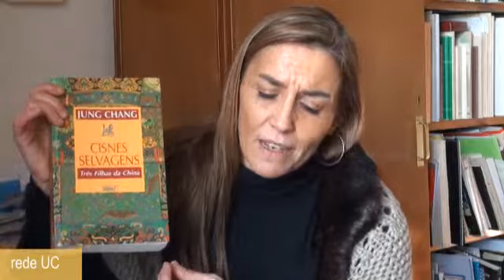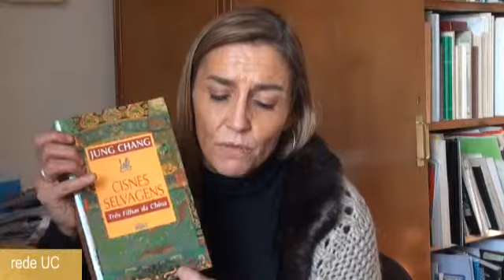Livro da Semana com Eugénia Cunha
Conheças as sugestões literárias de Eugénia Cunha, docente na Faculdade de Ciências e Tecnologia da Universidade de Coimbra.